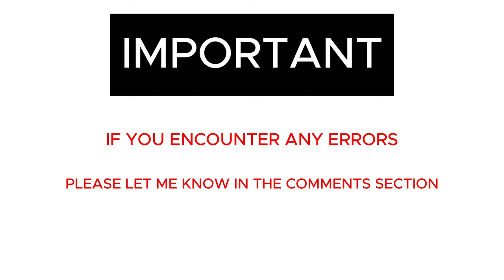The Surprising 😮 Secrets Behind Brunei Flag 🚩 Evolution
From Origins to Present: The Remarkable Journey of Brunei Flag 🚩

Music Credits